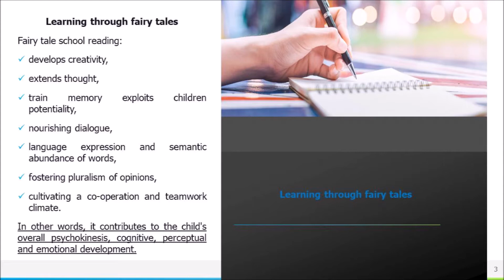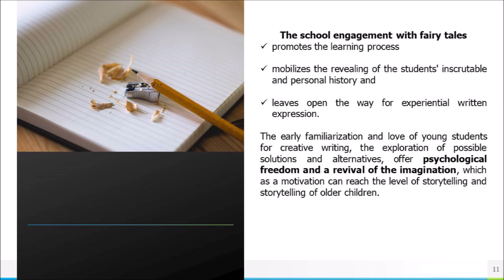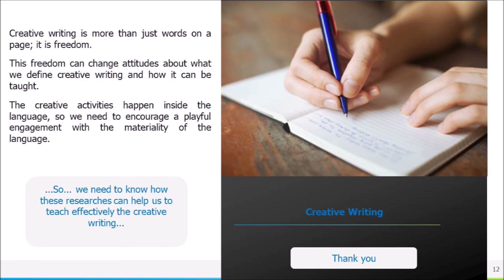Children’s Creative Writing Using Lexical Diversity Indices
The paper "Children’s Creative Writing Using Lexical Diversity Indices" has been presented in the framework of the Ninth edition of the International Conference "New Perspectives in Science Education" held on 19 - 20 March 2020